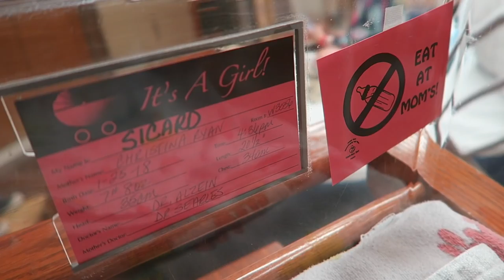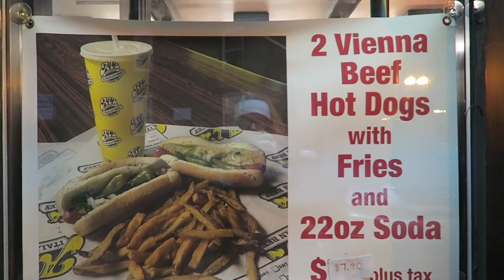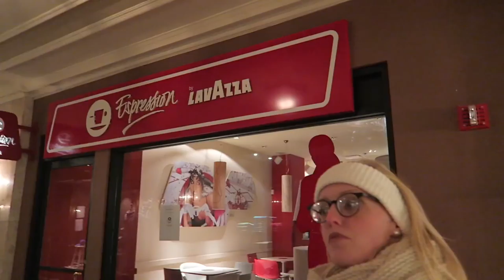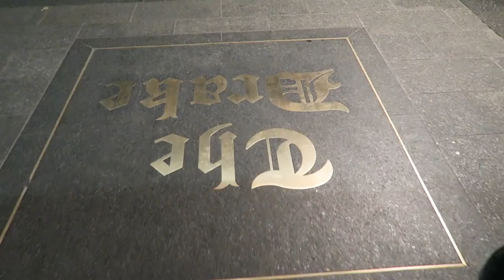Embrace What You Love & Own It! Baby Time & Classic Chicago Date Night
We enjoyed our day visiting Violet at the hospital and the evening enjoying the best city in the world. Our date included revisiting some of our favorite classics of downtown Chicago. From dinner at the humble, family owned Al's Beef, to dessert and drinks at the swanky piano bar at the historic Drake Hotel... We have always embraced the wide variety of places we have grown to love, and own it!